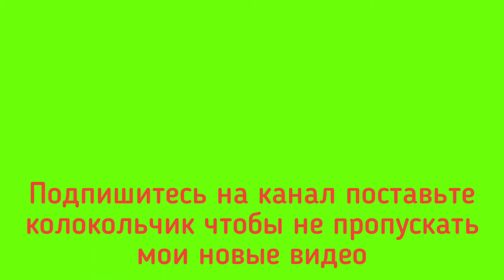Five Stroke Rooll комбинация 2